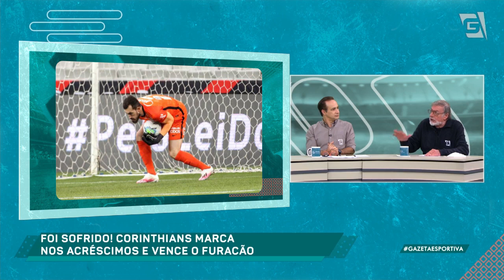"Uma vitória COM CARA de Corinthians", diz Celso | Pós jogo: CAP 0 x 1 COR (15/10/20)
Com gol milagroso, já nos acréscimos finais, o Timão venceu depois de seis jogos. Será que Mancini vai colocar ordem na casa?